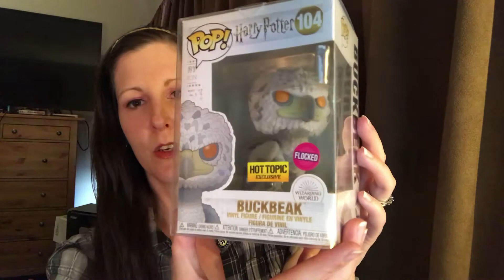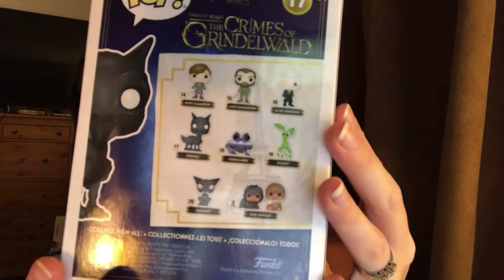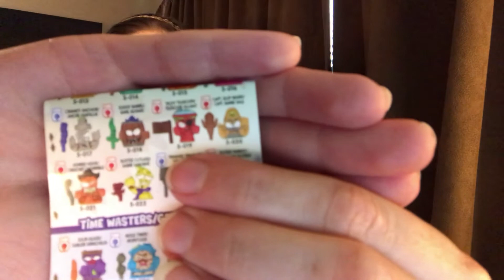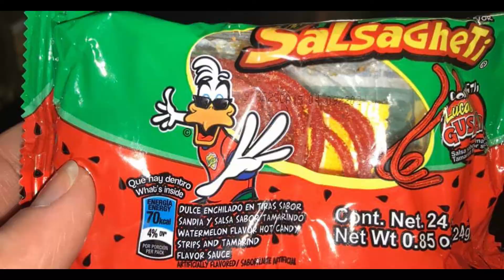2 funkopops & 1 Blanket from 2 Amazing People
I got an Amazing surprise gift from 2 people I play FFXIV with back in March 2020.  This was before I started making videos, but I'm still sad I missed out on doing a video opening them.  Love you Miry & Rhae! ♥

The Art of My Miqo'te As She-ra is made by the one and the only ♥Takamoto Hirabayashi♥ (although he only does his art as a hobby & doodles unexpecting people.)